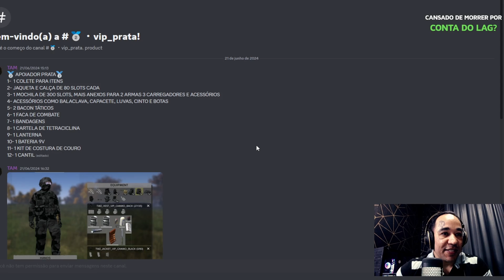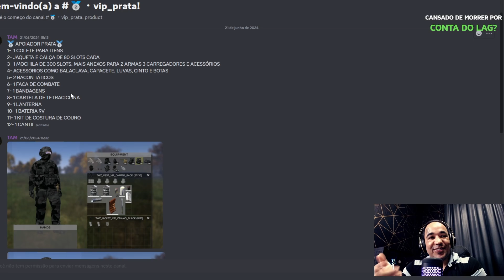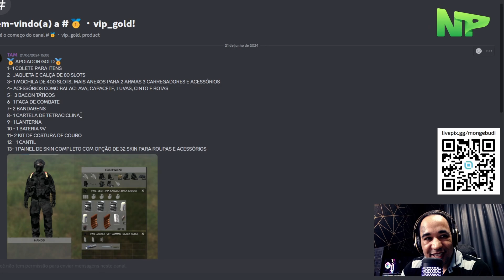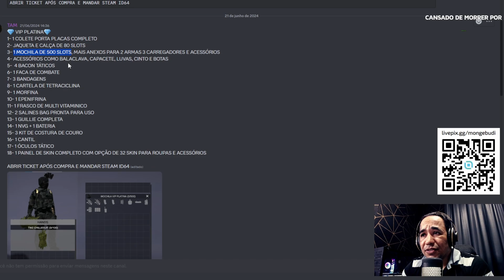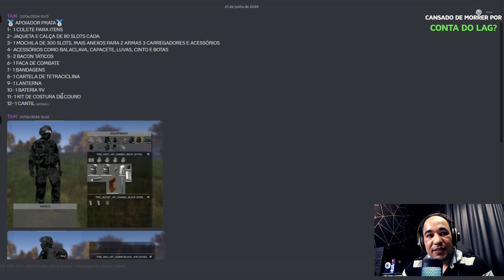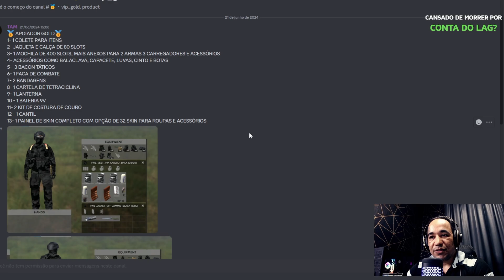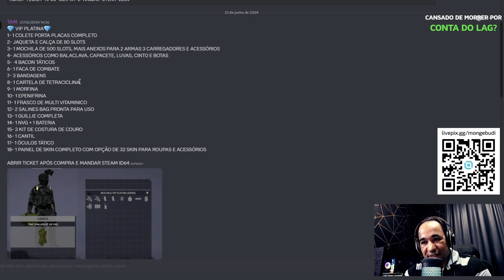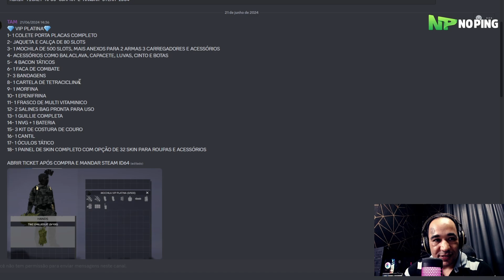Planos para apoiadores do The Line Z. Serve DayZ - Brasileiro.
Todos os planos e benefícios de ser apoiador do The Line Z
                      Planos: Prata, Gold e Platina.